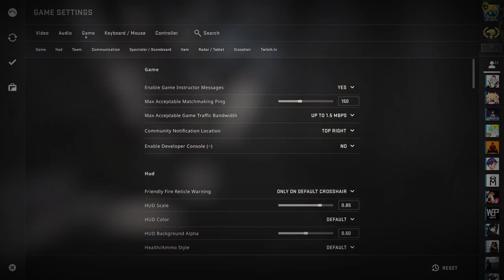KR$NA React On Honey Singh Interview - India Main Hip Hop Nhi Hai !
krsna
kr$na rapper
kr$na rapper untitled
kr$na rapper mother name
kr$na rapper cap
kr$na rapper quotes
rappers talking about krsna
meeting rappers in real life ft. raftaar kr$na
kr$na all rap
kri$na rapper
kr$na best rap
kr$na rap battle
kr$na rap boy
kr$na rap course
kr$na rap class
kr$na frontrow rap course
kr$na x rap demon
kr$na english rap
kr$na english rap reaction
kr$na eminem rap
kr$na fast rap
kr$na first rap
kr$na rap god
reaction on krsna
rapbot
Rohit zone
honey singh
honey singh interview
honey singh interview Indian Hip Hop
honey singh new controversial interview
honey singh indian hip hop
honey singh emiway bantai